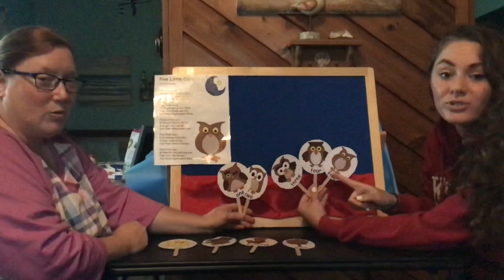Five little Owls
Ms Aleah and ms Rachel